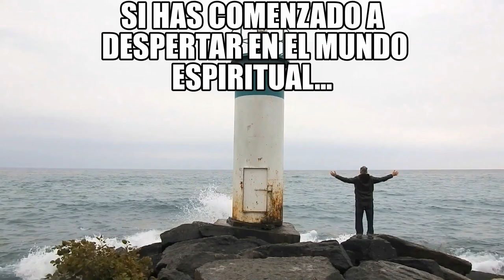¡ SUBAMOS LA VIBRACIÓN DE LA TIERRA !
Alberto Lajas nos explica porque debemos todos subir nuestro nivel vibratorio en estos momentos...